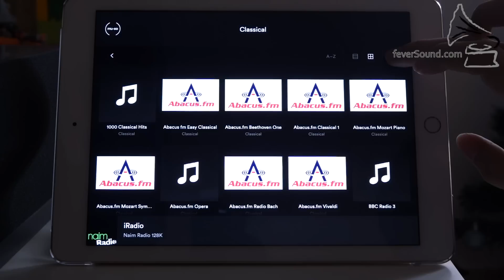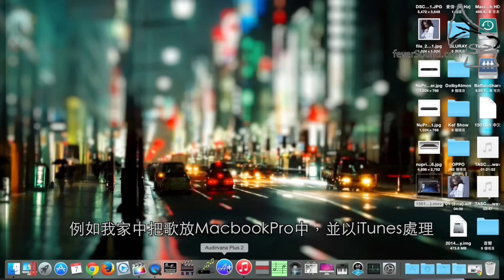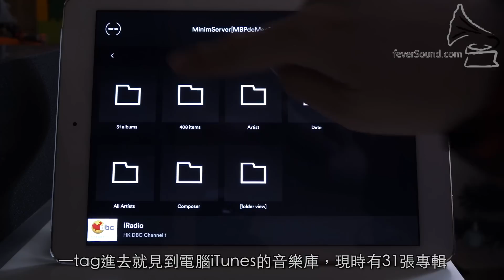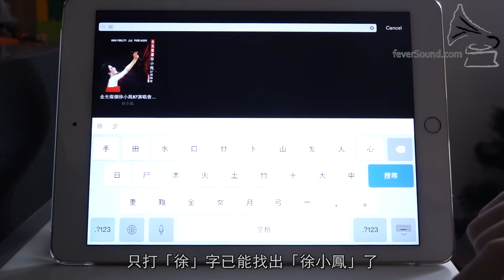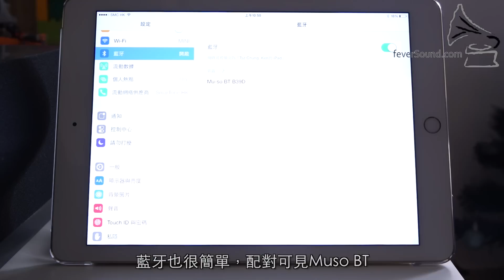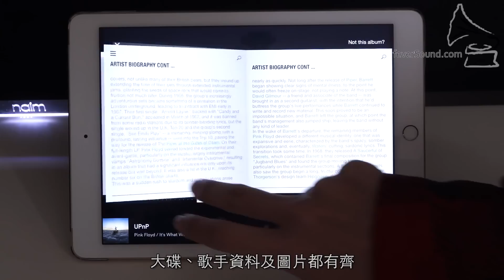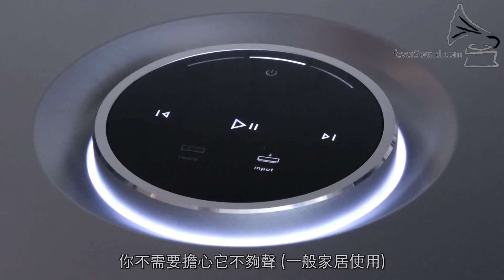Naim Mu-so 國仁評測 (feverSound.com) 實試篇 2/2